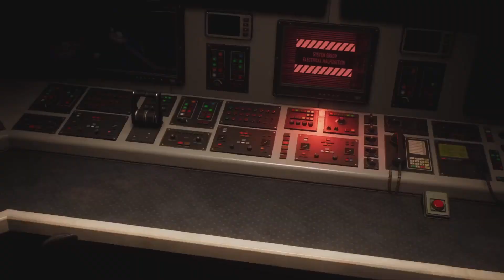Darkest Night - Spider-Man 2 Gameplay Walkthrough|Episode 15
The fifteen episode of Spider-Man 2 and Venom is here
Intro 00:00-02:57
Don’t Be Scared 02:59-19:10
Trouble With Harry 19:12-37:42
Outro 37:44-38:07